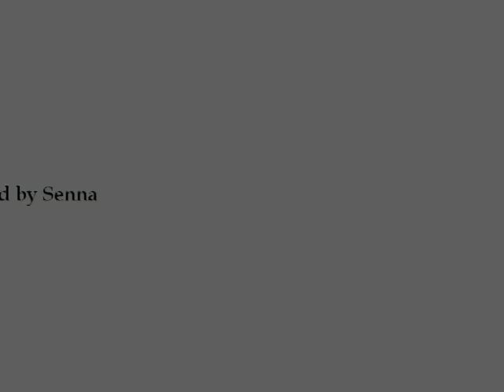Placebo-Pierrot the clown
Deadicated to Miss J.A.B